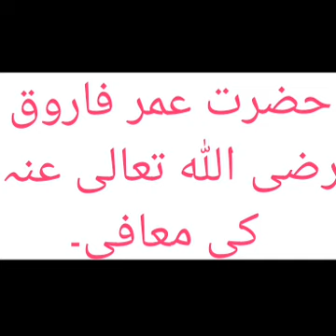حضرت عمرؓ کا معافی مانگنا|URDU |HINDI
ایک مرتبہ سیدنا بلالؓ بیٹھے ہوئے تھے، کوئی بات چلی تو عمرؓ نے کوئی سخت لفظ استعمال کر دیا، جب عمرؓ نے سخت لفظ استعمال کیا تو بلالؓ کا دل جیسے ایک دم بجھ جاتا ہے اس طرح سے ہو گیا اور وہ خاموش ہو کر وہاں سے اٹھ کر چلے گئے، جیسے ہی وہ اٹھ کر گئے، عمرؓ نے محسوس کر لیا کہ انہیں میری اس بات سے صدمہ پہنچا ہے، چنانچہ عمرؓ اسی وقت اٹھے، بلالؓ کو آ کر ملے، کہنے لگے:اے بھائی! میں نے ایک سخت لفظ استعمال کر لیا، آپ مجھے اس کےلیے معاف کر دیں،  انہوں نے کہا، جی جی مگر عمرؓ کوتسلی نہیں ہو رہی تھی اس لیے کہ وہ ذرا خاموش خاموش تھے، دل جو دکھا تھا تو جب عمرؓ نے دیکھا کہ بلال کا دل خوش نہیں ہو رہا تو بات کرنےتو بات کرنے کے بعد بلالؓ کے سامنے زمین پر لیٹ گئے اور کہا: بھائی! میرے سینے پر اپنے قدم رکھ دو! میری غلطی کو اللہ کے لیے معاف کر دو! بلالؓ کی آنکھوں سے آنسو آ گئے، امیر المومنین! میں ایسی حرکت کیسے کر سکتاہوں؟ جو بڑے حضرات تھے اپنی زندگی کے معاملے کو ایسے سمیٹا کرتے تھے۔ Akhri baat
Aakhri baat